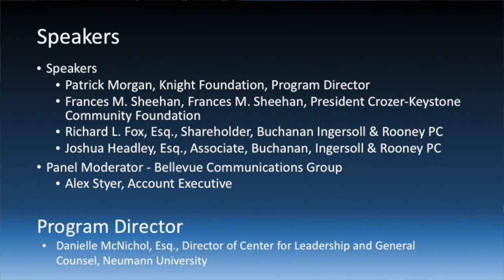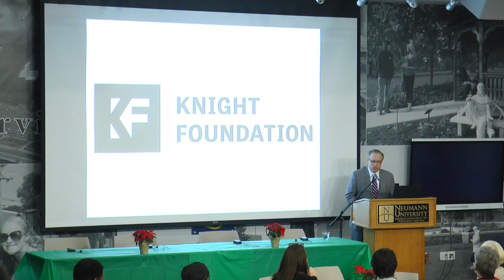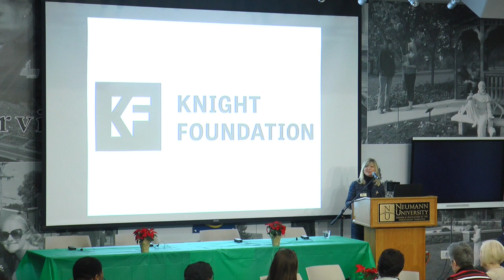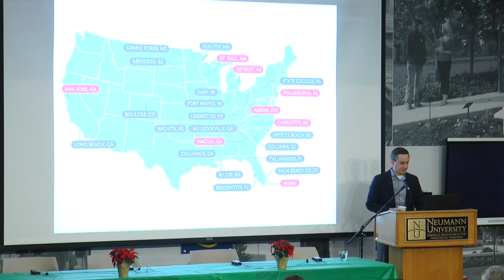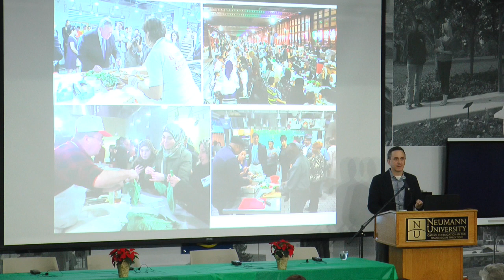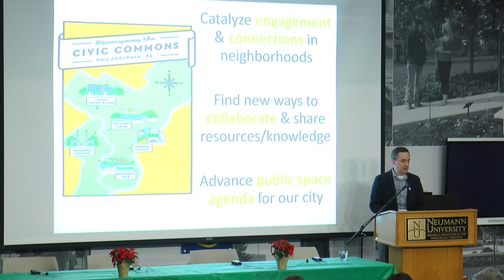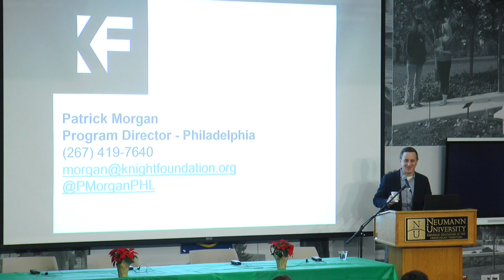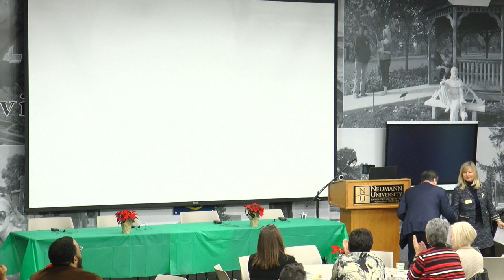New Models in Philanthropy Lecture - Neumann University Center For Leadership